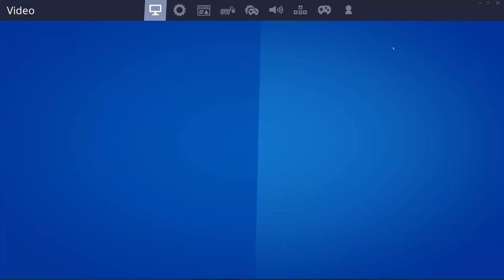MY 2020 FORTNITE KEYBINDS!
And i hope you guy's have a great rest of your day!

Video Game: Fortnite battle royale